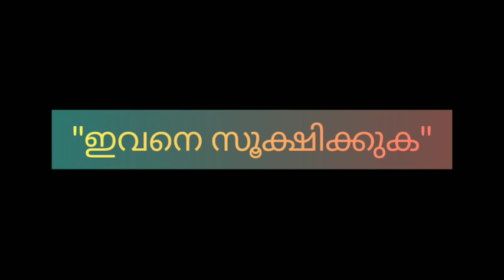ഇവനെ സൂക്ഷിക്കുക ( Ivane Sookshikkuka) || Uniform Runners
Concept : Uniform Runners
Cast       : Abhai M S
                 Anantha Krishnan
                 Arun Kumar
Editing  : Arun Kumar